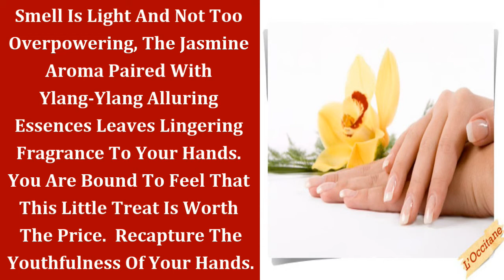Cosmetic Products Review | L'Occitane Shea Butter Hand Cream | Beauty, Fashion & Makeup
This is a video blog about Beauty, Fashion, Makeup and Lifestyle. Created from our popular blog website Café Pink. You can read the same review or article in text in more detail there.

This is the one of the few video blogs on the net which is a video blog of an article on the blog website thereby giving a visitors option to either read about in depth reviews and tutorials on the website or watch the same thins in video format. Take your pick or switch from one to another by clicking on the links provided on both sides.